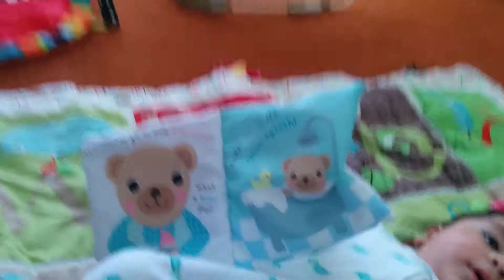Baby with his book, giraffe and ring. :-)